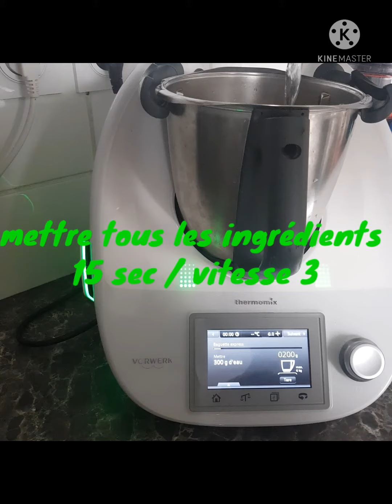🥖Baguette express au thermomix commentaire 👇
peut-être réalisé avec ou sans thermomix

recette

 300g d'eau
400g de farine
15g levure
1cac bombé de sel

la pâte doit doubler de volume, donc le temps de pousse varie entre 1h à 2h.